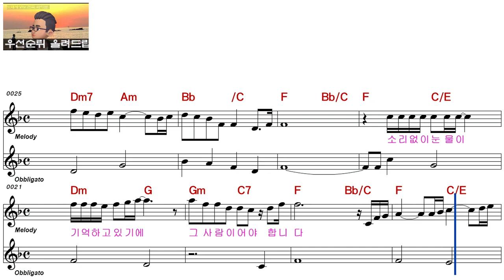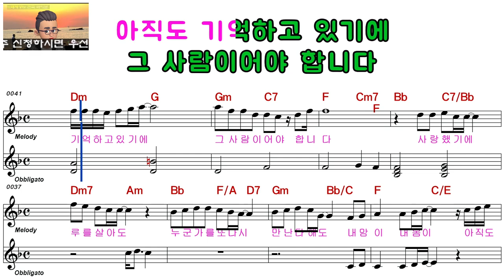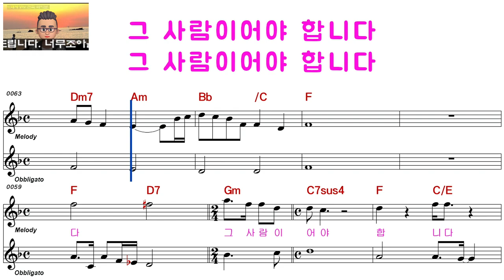조항조ㅡ그 사람이어야 합니다ㅡ여자키ㅡELF 919ㅡ41566